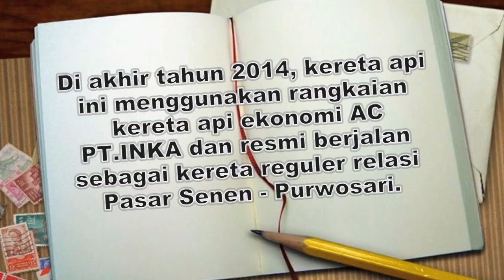Kompilasi KA : Jaka Tingkir - Mendulang Kesuksesan Dari Nol Menuju Kota Bengawan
Berisi kompilasi video kereta api Jaka Tingkir dari tahun 2014 sampai saat ini. Kereta api yang namanya terinspirasi dari raja Pajang ini mendulang kesuksesan dari nol karena awalnya kereta api ini bersifat kereta api tambahan, sebelum akhirnya naik kelas menjadi kereta api reguler dengan relasi Pasar Senen - Purwosari.